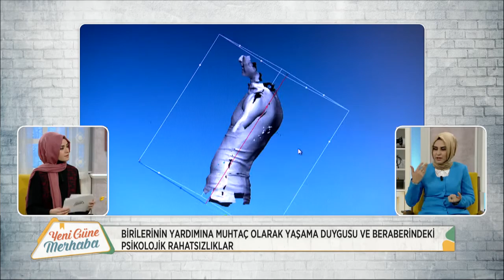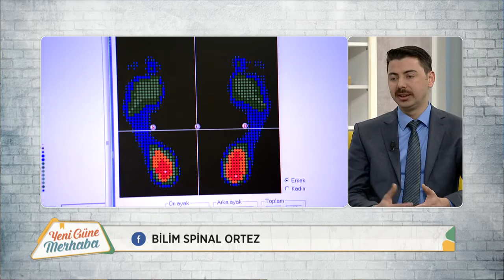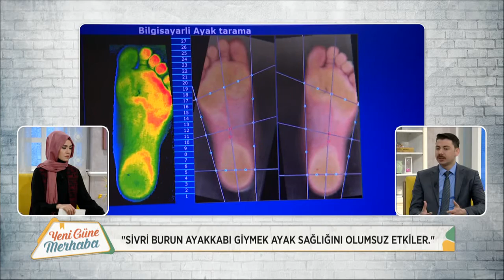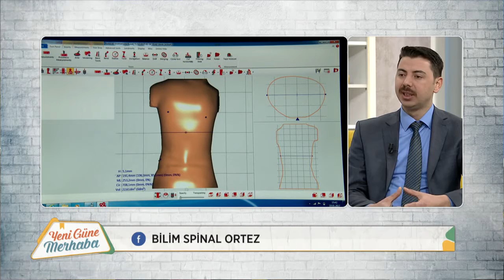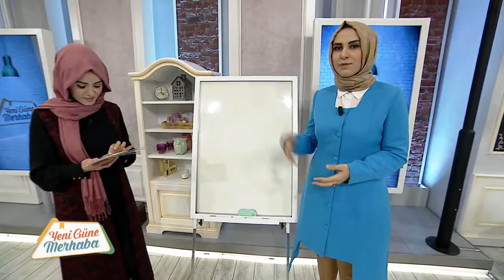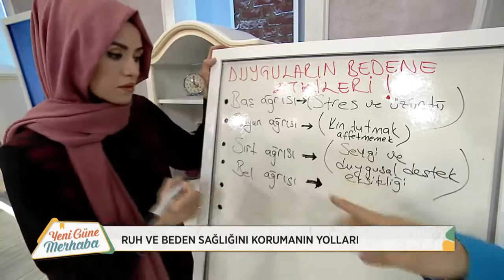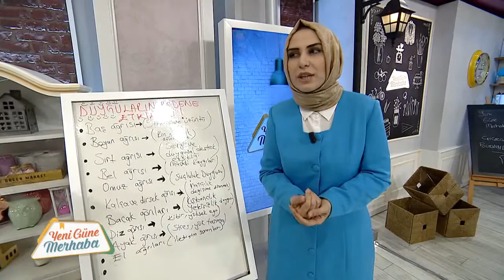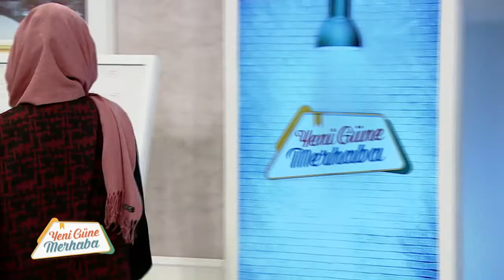Yeni Güne Merhaba 930.Bölüm - Ortez ve Protez Uygulama Teknikleri (23.01.2017)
Konu: Ortez ve Protez Uygulama Teknikleri

Konuklar:  Rukiye Karaköse (Klinik Psikoloji Uzmanı) Yasin Yürekli (Ortez ve Protez Teknisyeni) ve Yasin Umaç (Çiçek Tasarımcısı)